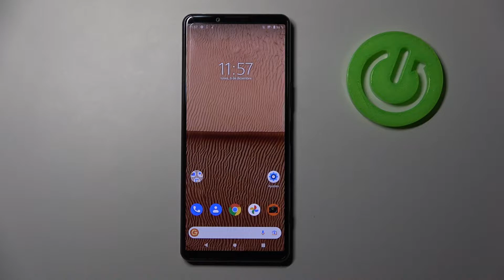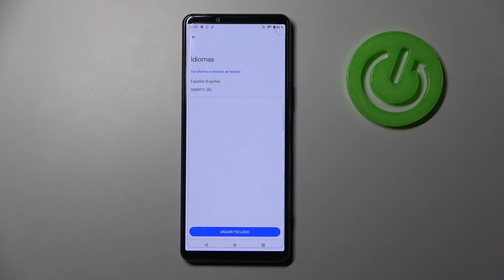Cómo poner el teclado español en SONY Xperia 5 III - teclado bilingüe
Hoy te enseñamos cómo cambiar el idioma del teclado paso a paso en tu SONY Xperia 5 III. Quédate con nosotros para saber cómo activar el teclado bilingüe en tu dispositivo SONY Xperia 5 III o poner el teclado español y usar la ¨ñ¨ en unos pocos clics.